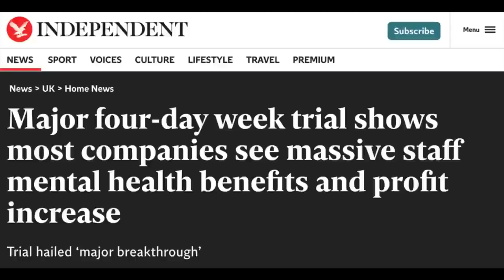Fascism Is Back With A Vengeance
As hideous neo-Nazi threats are sent to broadcasters Dr. Shola Mos-Shogbamimu and India Willoughby, here's another disturbing sign about the rise of fascism in Britain. But there's a broader point: who is helping to whip this menace up - and our media and our government have so much to answer for.

We're joined by India Willoughby to discuss what's happened.

Plus: a historic pilot testing out a 4-day week has shown incredible results, with participating businesses reporting increased revenue and reduced sick days, amongst other things. We talk to the 4 Day Week Campaign's Jack Kellam about this inspiring triumph.